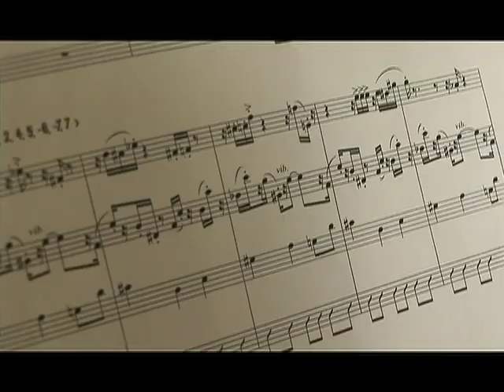[City A Go-Go Short] Tom Baker Quartet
A short segment included in an installment of the Seattle Channel's City A Go-Go. A monthly feature produced and hosted by Nancy Guppy, the show looked at the highlights of Seattle’s arts and cultural offerings each month. This segment features the Tom Baker Quartet and includes an interview with Tom Baker (composer) and a performance by the Tom Baker Quartet.